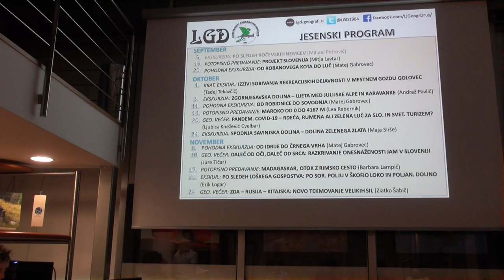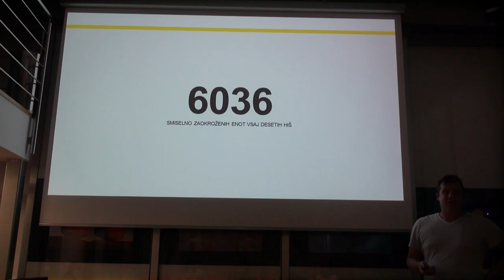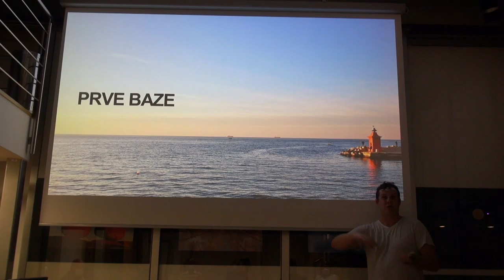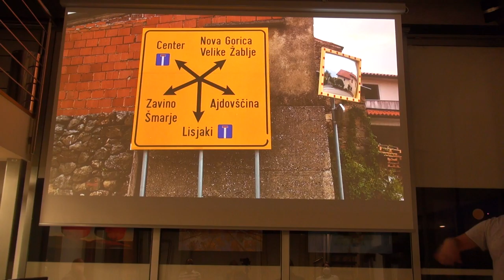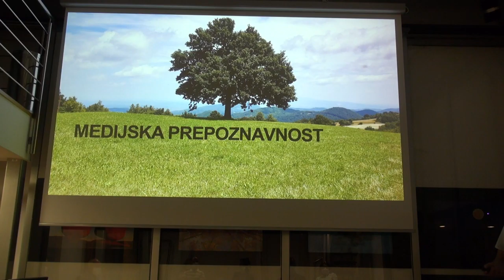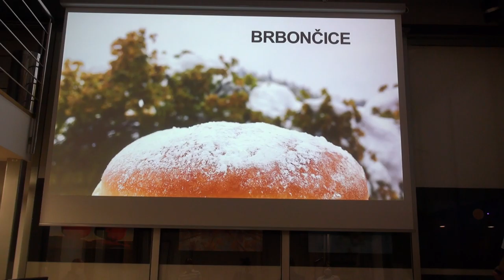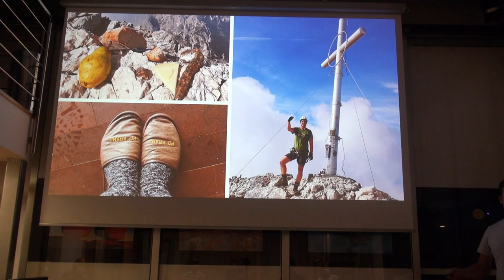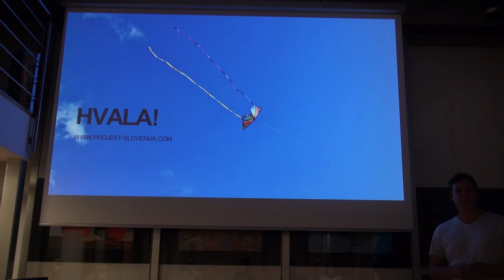Potopisno predavanje: PROJEKT SLOVENIJA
Predavatelj: Mitja Lavtar
Opis:  Novembra 2014 se je predavatelj podal na življenjsko avanturo, ki pa ga tokrat ni vodila na drug konec sveta. Zadal si je izziv obiskati vseh 6036 slovenskih naselij in v vsakem posneti fotografijo. Po petih letih in pol mu je podvig, ki ga je poimenoval Projekt Slovenija, končno uspel. Na potopisnem predavanju nam bo predstavil svojo pot, predvsem pa izzive, zanimivosti, ljudi, prigode in seveda naselja, ki so mu prekrižala pot.